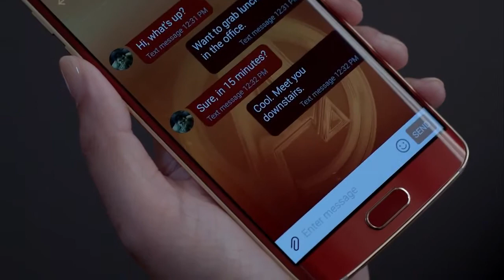Samsung Galaxy S6 Edge Iron Man Limited Edition Commercial 2015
Samsung Galaxy S6 Edge   Iron Man